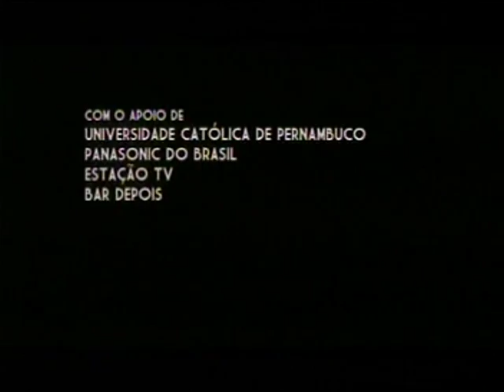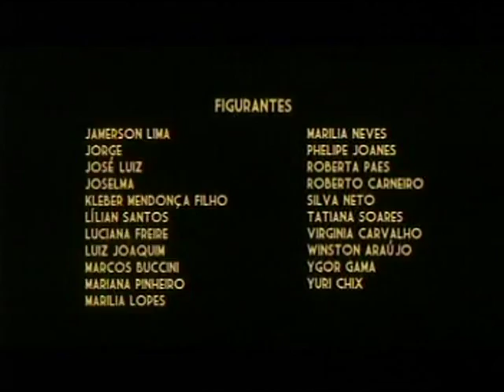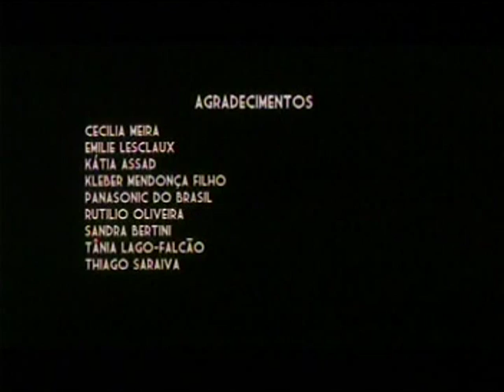A VIDA É CURTA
Curtametragem escrito e dirigido por Leo Falcão

produção Ruptura Cinematográfica, 2009
assistentes de direção Marcelo Lordello e Leonardo Lacca
montagem João Maria
direção de fotografia Roberto Santos Filho
direção de produção Dedete Parente
platô Brenda da Mata
direção de arte Marcondes Lima
figurino Karla Vasconcelos
produção executiva Leo Falcão, Roberto Santos Filho e Lua Silveira
assistente de câmera Eduardo Kato
som direto Pedrinho Moreira
edição de som Kleber Mendonça Filho, Carlinhos Borges e Gera Vieira
trilha sonora Carlinhos Borges & Idioma
design de créditos Marcos Buccini
animação Yellow Threat, Marcelo Vaz e Hime Navarro

com Fernando Escrich, Irandir Santos, Karina Falcão, Samuel Vieira, Eduardo Japiassú, Italo Bianchi, Rita Carelli, Elaine Kaufman, Gustavo Falcão, Ricardo Mourão, Rutilio Oliveira, Cida Alencar, Soraya Silva, Karla Martins, Nicole Pastana, Mariz Garcez, Márcio Carneiro, Marcelino Dias e Tião.

participação especial de Caca Barreto, Fabio Trummer, Carlinhos Borges, Romero Basilio e Ricardo Fraga.